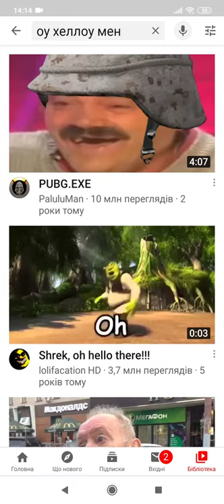РОУТС ПОЖАЛУЙСТА ПОПРОСИ НА КАНАЛ В СЫЛКЕ ПОДПИСАТСА